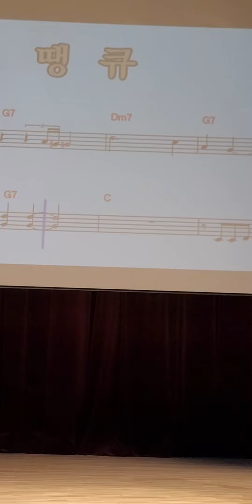땡큐 /신곡 김태욱/ 송광호노래교실